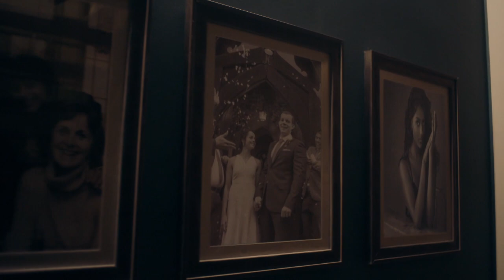The Sister | OFFICIAL TRAILER | Neil Cross' Psychological Thriller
The four-part series from Euston Films is a TV adaptation of Neil Cross’ acclaimed novel Burial which is a chilling and suspenseful story of a man trying to escape a dark past starring Russell Tovey, Bertie Carvel, Amrita Acharia and Simone Ashley. Cross himself created the series alongside executive producer and Euston Films managing director Kate Harwood.

A Euston Films Production for ITV.